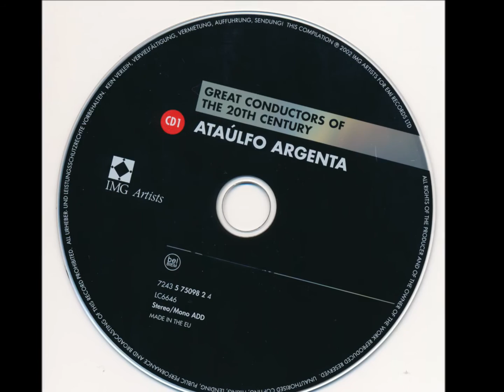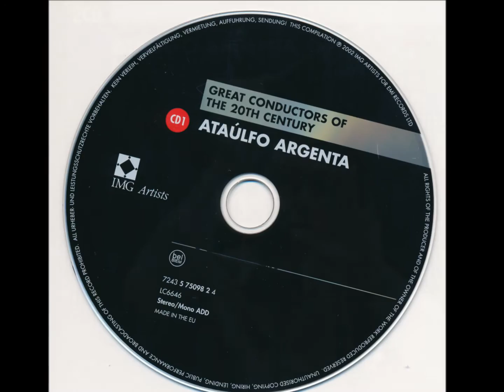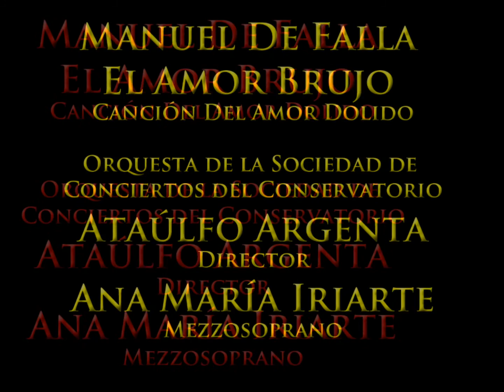Canción del Amor Dolido - Ana María Iriarte (Mezzo-soprano)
Manuel De Falla - El Amor Brujo